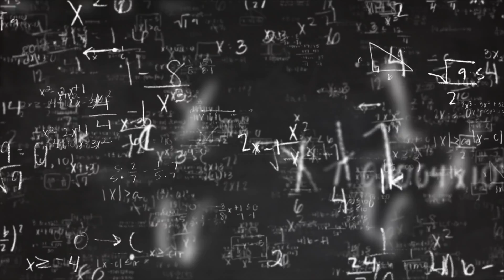Happy - STONED ROMEOS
Happy
Words & Music by: Doug Amey & Billy Babjak

Performed by: STONED ROMEOS
Doug Amey: Bass & Vocals
Billy Babjak: Guitar & Vocals
Lorenz Cornelisen: Drums & Vocals

Recorded at Chromata Studios in Redwood City, CA
Mixed and Mastered by Steven Kolokithas